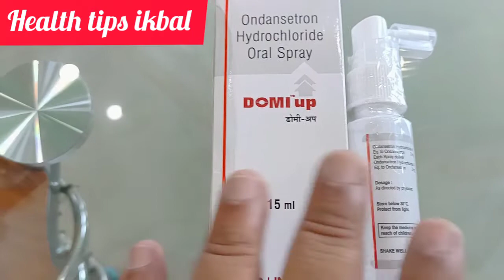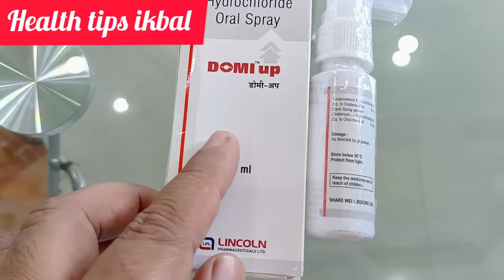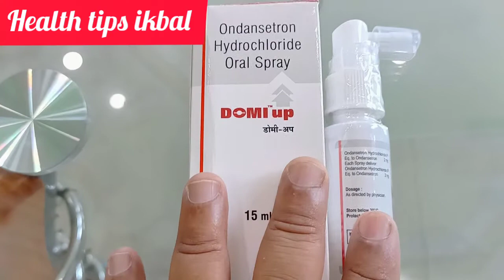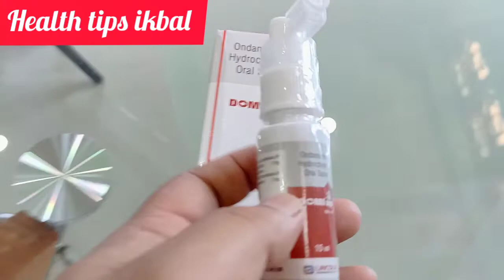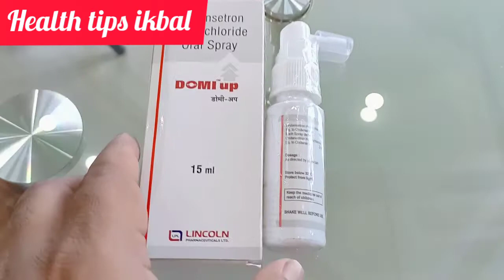उल्टी का बेहतरीन दावा || Domi up spray benefits, uses, dosage in Hindi || health tips ikbal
Domi up spray review.
Domi up spray benefits, uses, dosage, side effects in Hindi.

उल्टी का बेहतरीन दावा Domi up spray.